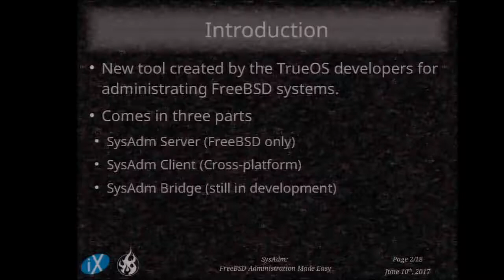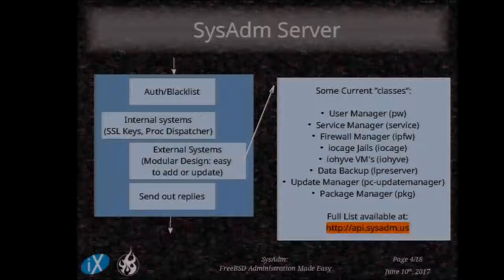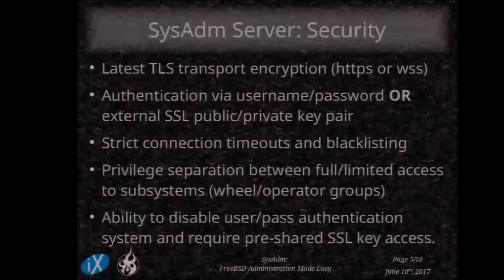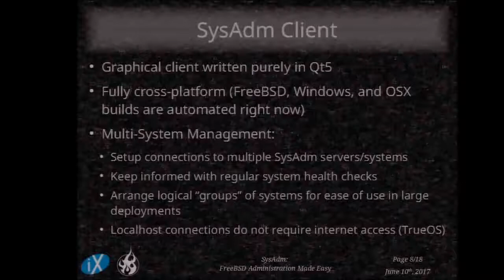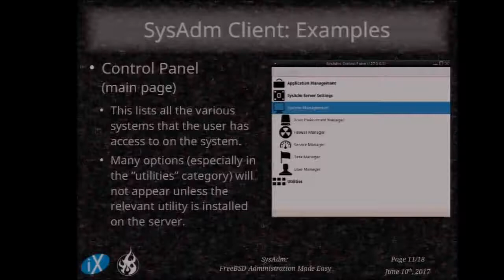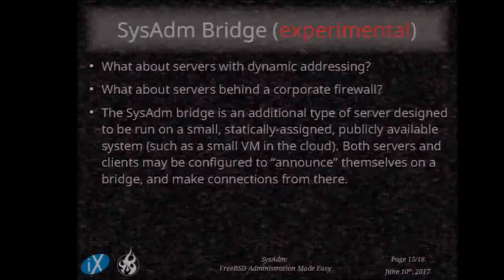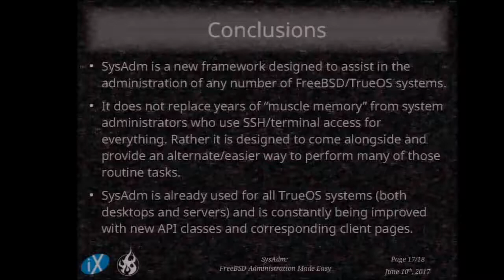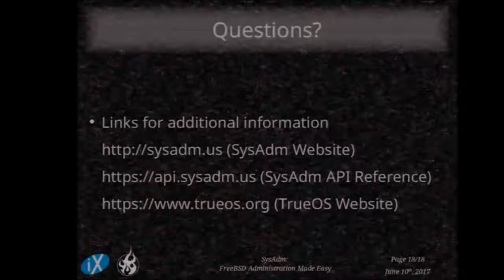Ken Moore: SysAdm - BSDCan 2017